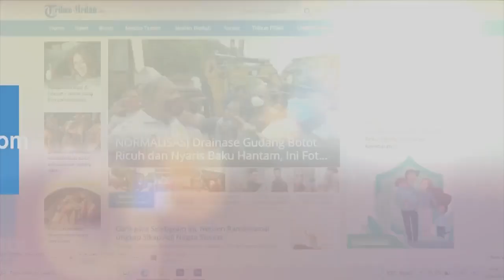2 Oknum Polisi yang Menjilat Kue Ultah TNI Diserahkan ke Propam, Kapolda Minta Maaf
Dua anggota polisi menjilat kue yang akan diberikan ke Kodam XVIII Kasuari sebagai hadiah HUT ke-77 TNI, Rabu (5/10/2022).

Diketahui Bripda D dan Bripda F merupakan anggota polisi di Papua Barat.

Dirlantas Polda Papua Barat Kombes Pol Raydian Kokrosono mengungkapkan, kedua oknum polisi tersebut baru sebulan bertugas di Ditlantas Polda Papua Barat.